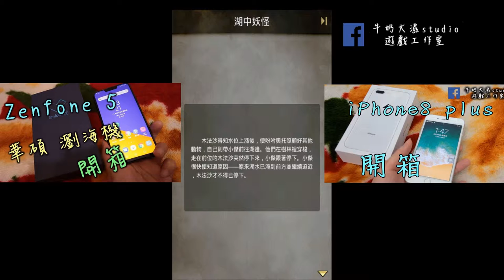神魔之塔 小傑的故事(昇華) !! 牛奶大濕台